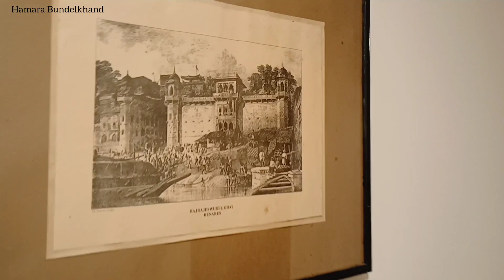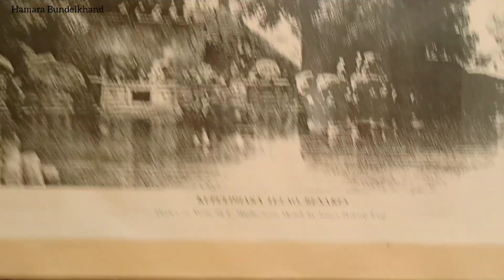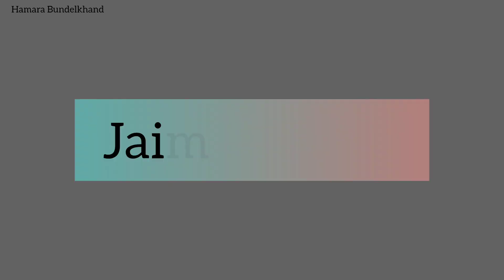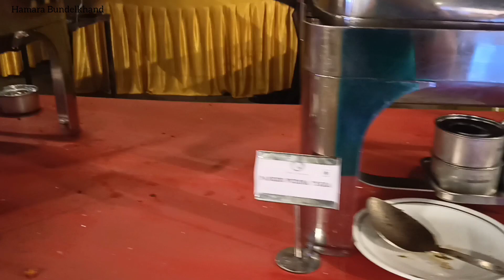My 1st Vlog-Khajuraho wedding vlog🎊🥰shadi,masti at hotel clarks